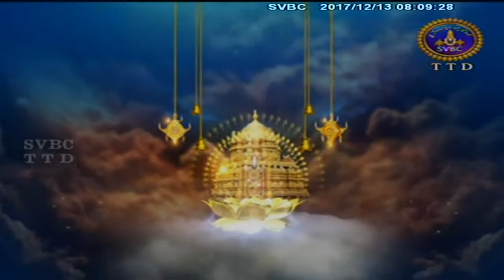Satamanambhavati | 13-12-17 | SVBC TTD